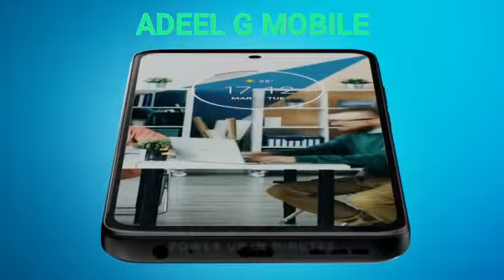Adeel g mobile